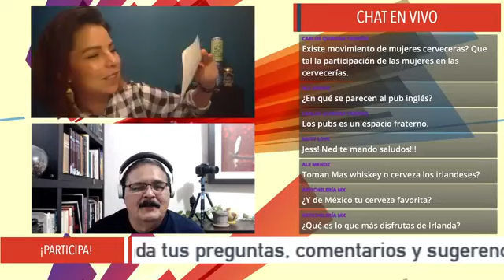La conBEERsación con Jessica Carrera de Galway Bay Brewery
Canal dedicado a todo lo relacionado con el noble oficio de hacer cerveza.